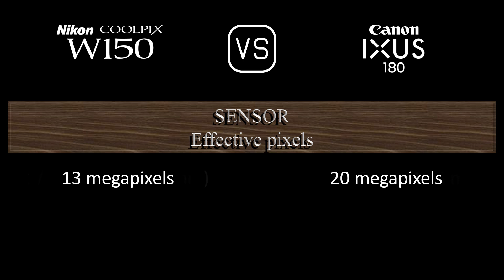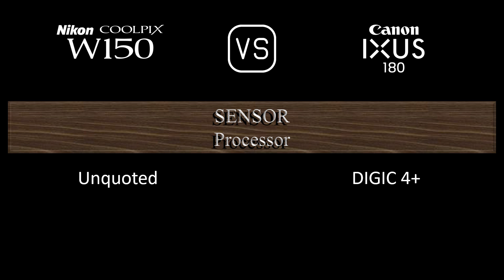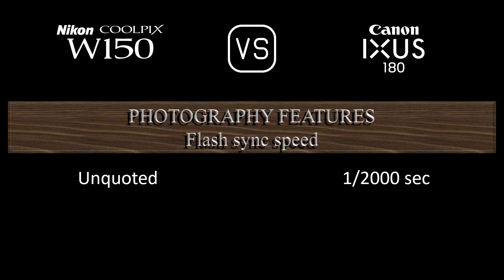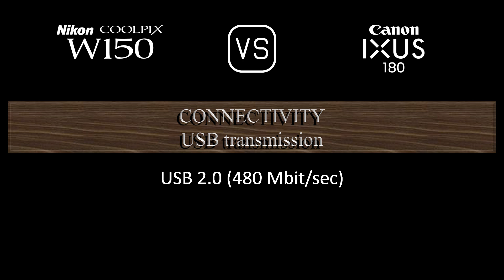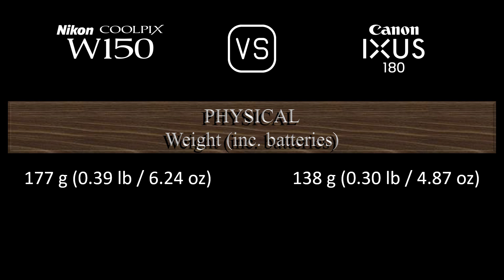Nikon Coolpix W150 vs. Canon IXUS 180: A Comparison of Specifications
This video overviews the Nikon Coolpix W150 and the Canon IXUS 180 in a parallel comparison of specifications.

00:24 LAUNCH
00:32 BODY
00:41 SENSOR
01:05 IMAGE
01:21 OPTICS & FOCUS
02:06 SCREEN
02:26 PHOTOGRAPHY FEATURES
03:27 VIDEOGRAPHY FEATURES
03:43 STORAGE
03:47 CONNECTIVITY
04:16 PHYSICAL
04:36 MISC